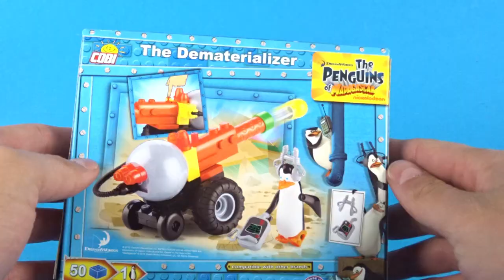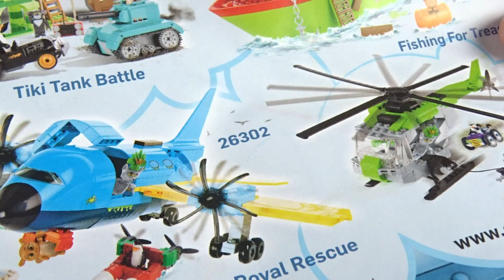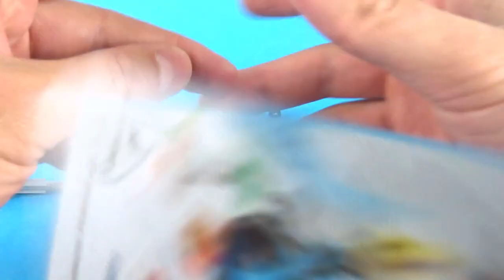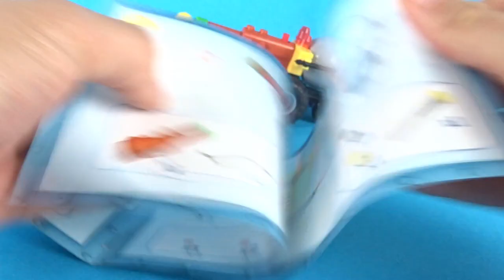COBI i Pingwiny z Madagaskaru / Recenzja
Ta paczuszka jest kolejnym prezentem od Rafała aka Kreatywny ! THX